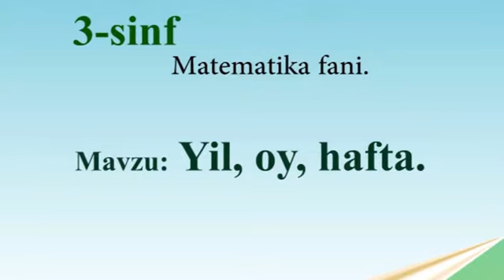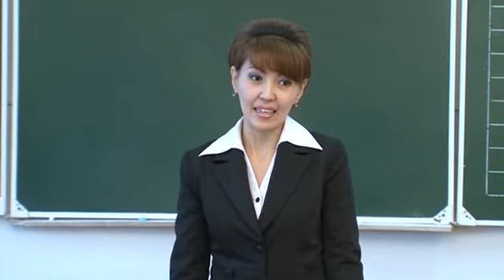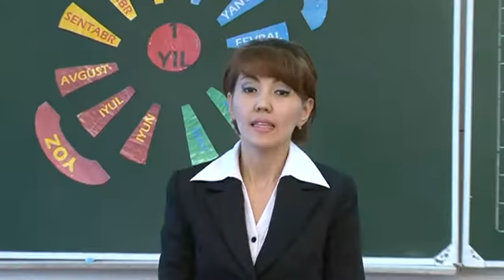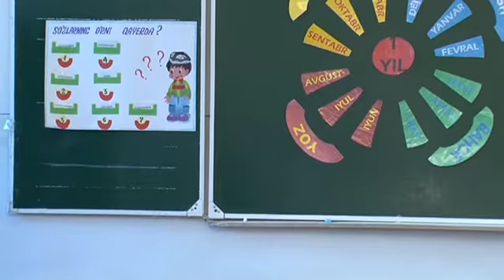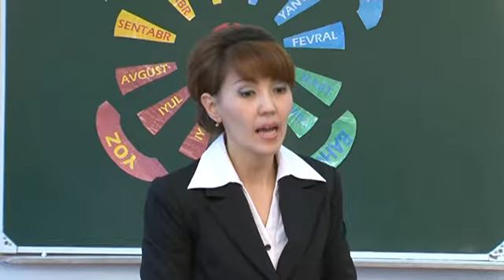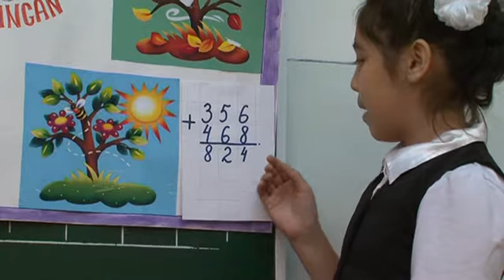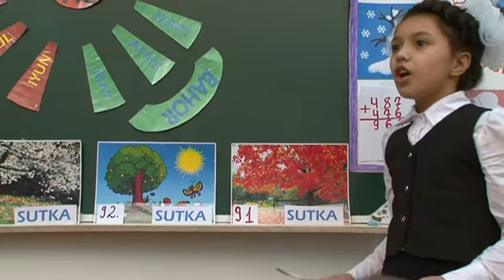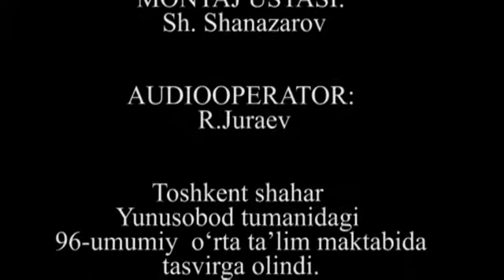Yil oy hafta (Videodars)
Ushbu videodarsimizda biz yil, oy va hafta haqida ertakni eshitib tanishishimiz mumkin. Dars bolalarni qiziqtirish uchun savol-javob bilan o'tilgan.